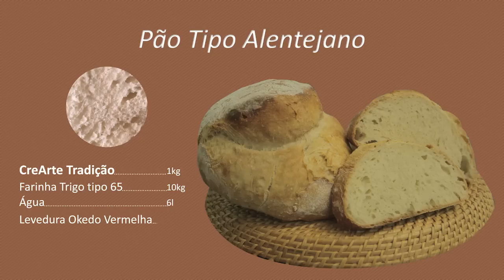CreArte Tradição - Pão Tipo Alentejano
CreArte - O Segredo do mestre